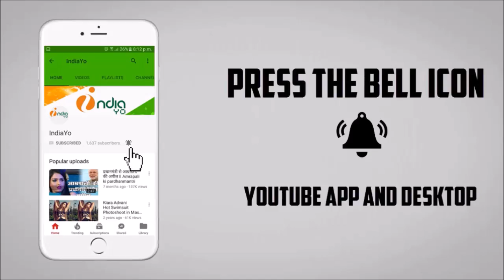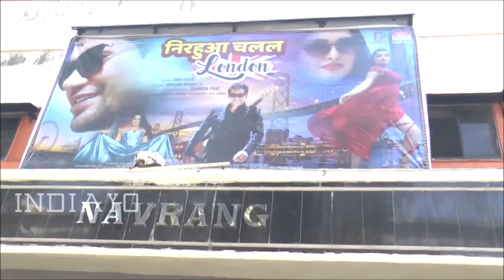निरहुआ चलल लंदन की पाँचवे दिन की कमाई - Nirahua Chalal London 5th Day Collection